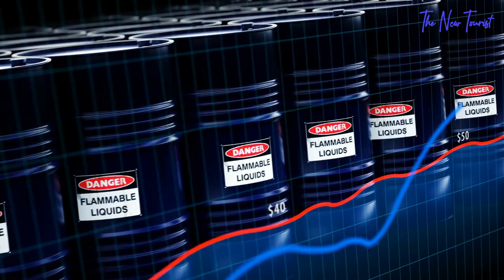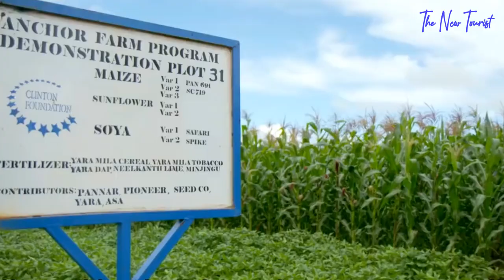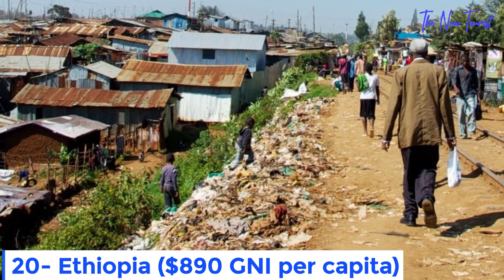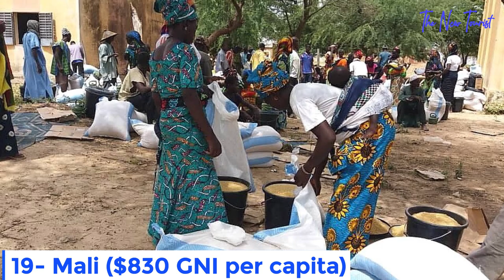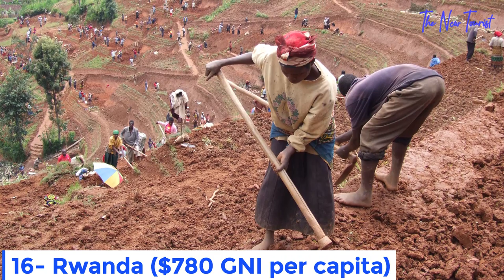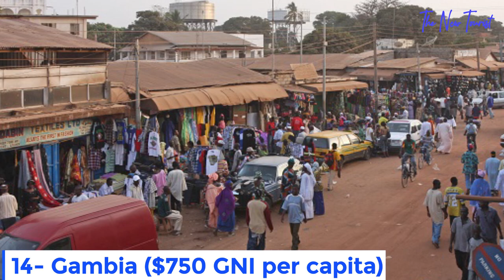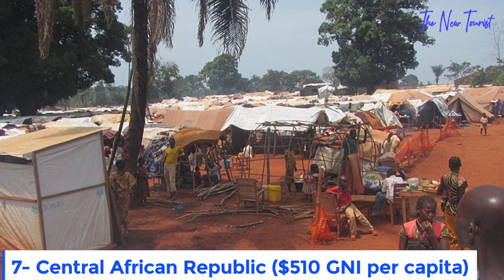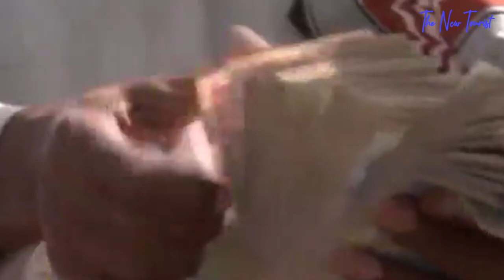The 25 Poorest Countries In Africa 2022...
Top 25 poorest countries in Africa 2022.

Africa is the poorest continent in the world by a mile. Political instability, terrorism, corruption, and Food and Economic insecurity plague the continent, leaving millions of Africans languishing in abject poverty. Of the 27 countries worldwide currently ranked by World Bank as Low-Income Economies, indicating they are the poorest countries in the world, 23 are located in Africa. As if that wasn’t enough, Africa also includes 21 of the world's 55 Lower Middle-Income countries.

Two metrics are often used to determine the wealth of a country. They are Gross Domestic Product per capita, or GDP per capita, and Gross National Income per capita or GNI per capita. GDP per capita measures the total value of all the goods and services produced by a country and then divides it by the total population of that country. GNI per capita is quite similar to GDP, but also includes any income from international sources, such as foreign investments or business ventures. GDP and GNI are typically expressed in either U.S. dollars or purchasing power parity or PPP in "international dollars", a hypothetical currency that makes country-to-country comparisons easier.

The struggle against the eradication of extreme poverty is a laudable task that has been championed by many International Organizations and NGOs. Whilst many parts of the world still suffer from the effects of COVID 19 and the climate change crisis, the fight against poverty has taken a whole new dimension. Nevertheless, one of the best ways to tackle poverty is by measuring it. Following the evolution of poverty indicators over time permits governments and organizations like the World Bank to set up more efficient strategies that could help improve the quality of life of the citizens in these countries. That is why we bring to you this classification of the poorest countries in Africa. An effort that could bring up perspectives that will alleviate poverty in these countries.
Without much ado here’s a curated list of the top 25 poorest countries in Africa in 20 22.

Other videos you will love watching on our channel;